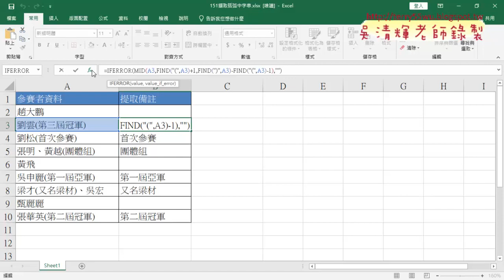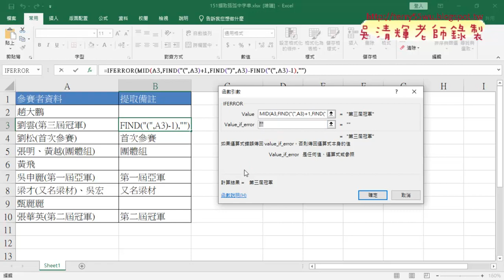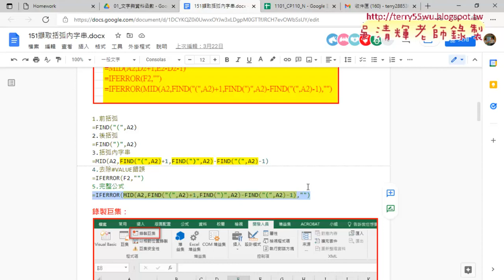02 151括弧字串用FIND與MID與IFERROR